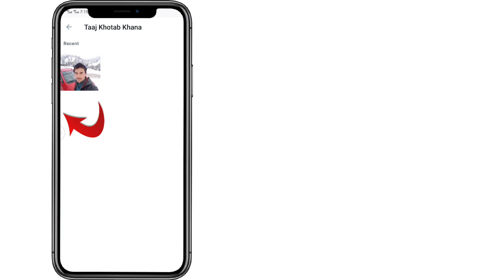how to change Whatsapp profile picture / Whatsapp profile picture kaise change kare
video topic 👇
how to change Whatsapp picture
how to change Whatsapp profile picture
how to change Whatsapp profile picture on android phone
how to install Whatsapp
how to use Whatsapp on computer
how to change Whatsapp profile picture on computer
how to change Whatsapp profile picture on laptop
how to change Whatsapp profile picture on iphone
how to change Whatsapp profile picture on mobile phone

Whatsapp picture kaise change kare
Whatsapp profile picture kaise change kare
Whatsapp profile picture android phone me kaise change kare
Whatsapp download kaise Kare
Whatsapp install kaise kare
Whatsapp kaise install kare
Whatsapp computer me kaise use kare
Whatsapp laptop me kaise use kare
Whatsapp profile picture computer me kaise change kare
Whatsapp profile picture laptop me kaise change kare
Whatsapp profile picture iphone me kaise change kare
Whatsapp profile picture mobile phone me kaise change kare
Whatsapp profile picture change our head karnay ka complete tariqa es video may

How to set full profile picture on Whatsapp / set full size photo kaise add kare Whatsapp par

how to enable dark mode on Whatsapp / Whatsapp me dark mode kaise kare ( technical rauf durrani )

how to copy Whatsapp link / Whatsapp profile link kaise create kare Whatsapp link kaise copy kare

(1) screen recording video edit video